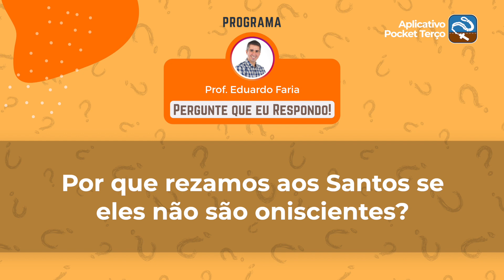Pocket Cortes: Por que rezamos aos Santos se eles não são oniscientes? | Perguntas e Respostas #81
O Prof. Eduardo Faria em parceria com o Pocket Terço apresenta o programa semanal de Perguntas e Respostas, onde ele responde a sua pergunta enviada pelo formulário Segue aqui mais um corte desse programa.

Tem dificuldade de achar conteúdo católico para crianças?

Quer aprender a fazer vela de cera de abelha para rezar ou vender?